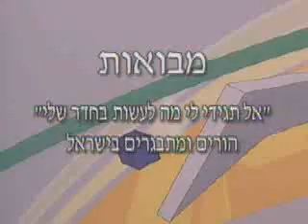אל תגידי לי מה לעשות בחדר שלי!... חלק א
הקונפליקטים ביחסים שבין הורים לילדיהם הופכים קשים ביותר להתמודדות עם הגיעם לגיל ההתבגרות. ד"ר עופרה מייזלס מציגה סיטואציות נפוצות ודרכי התמודדות.
תאריך הקלטה: 29/06/2004